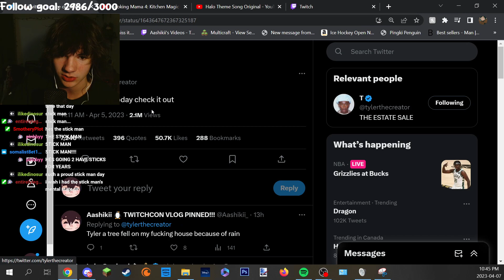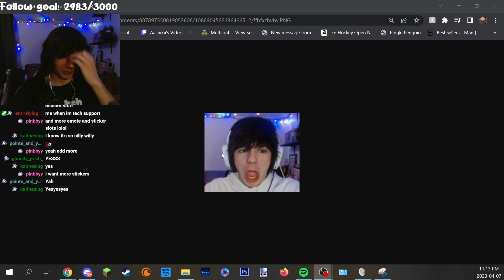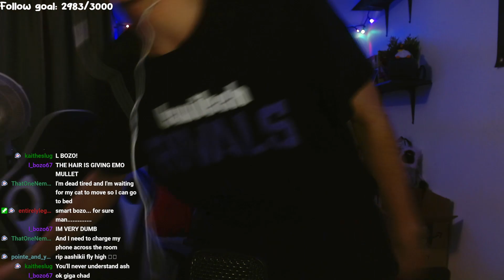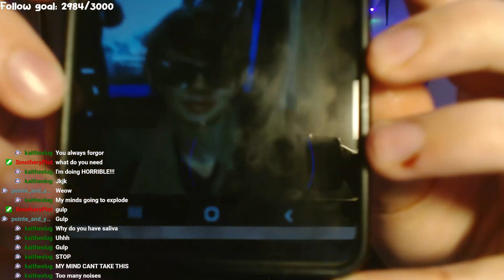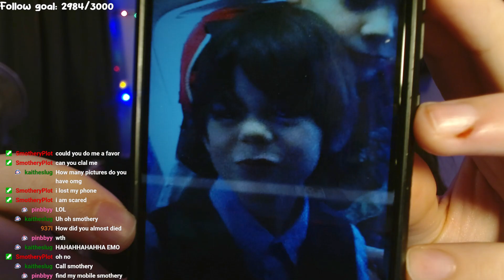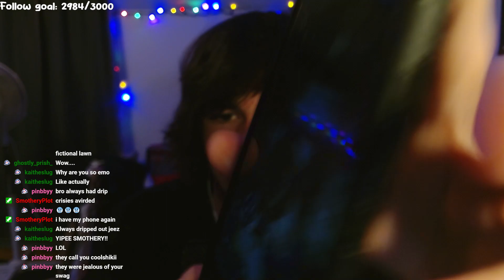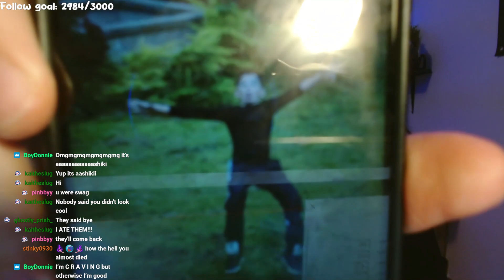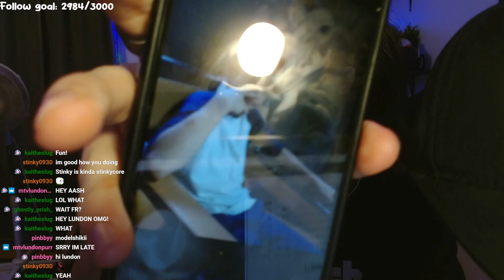I ALMOST DIED cause of RAIN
My power went out, but I came BACK and with STORIES